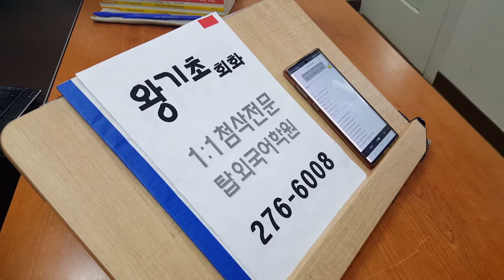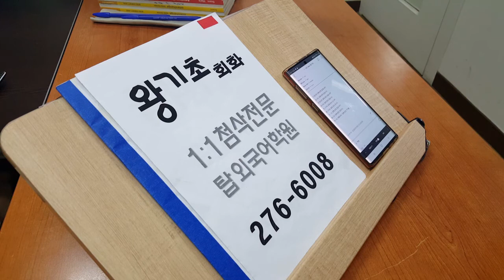전주영어학원 왕기초 회화 거북이 ABC 1:1첨삭 191119